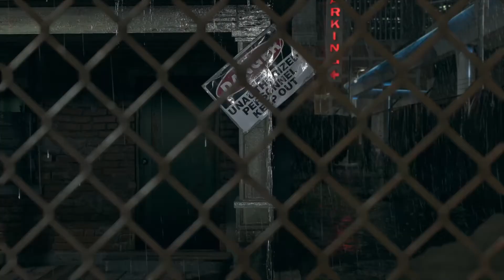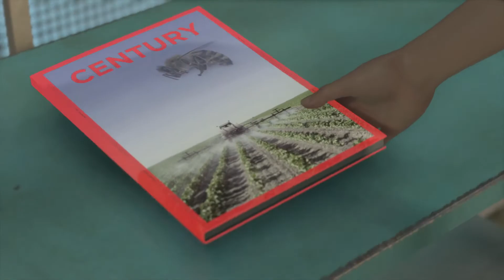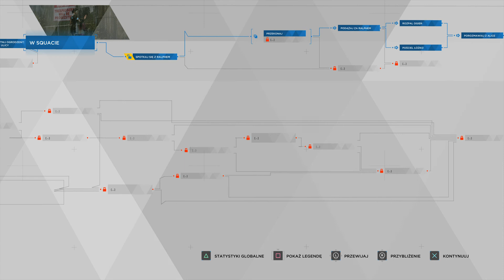Gramy w Detroit Become Human / KARA #3 / Dubbing PL + Napisy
PS4 PRO